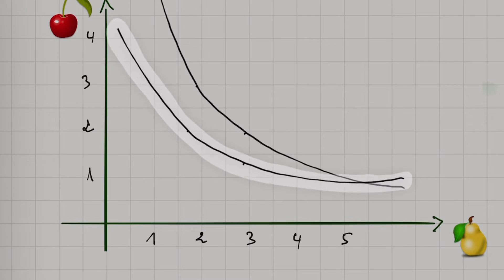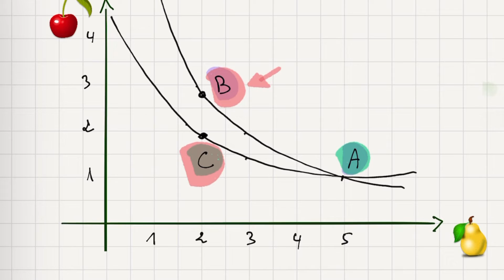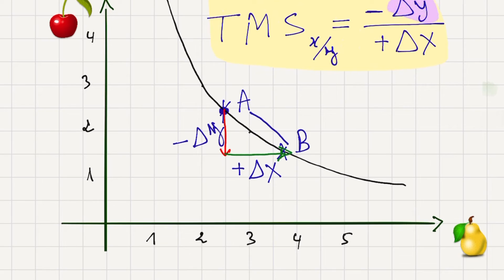6- Exercice sur le TMS en microéconomie